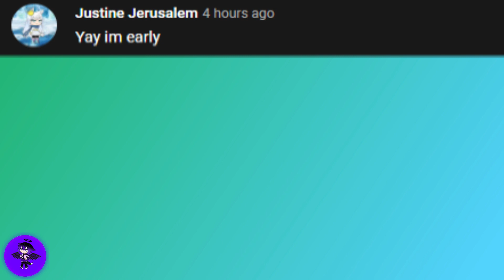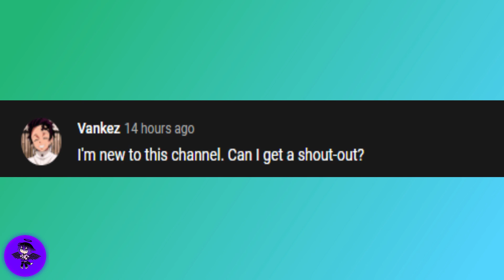FNF Characters and Huggy Wuggy & Poppy Playtime react to Poppy Playtime memes Part 5!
Friday Night Funkin'! Boyfriend, Girlfriend, Huggy Wuggy, Kissy Missy and Sky react to Poppy Playtime memes!